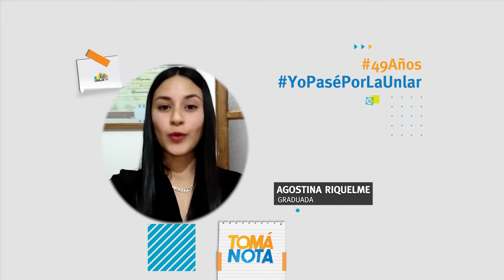Yo pasé por la UNLaR: Agostina Riquelme (graduada)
La graduada de Lic. en Trabajo Social, Agostina Riquelme, nos cuenta su experiencia en la Universidad Nacional de La Rioja, que hoy celebra 49 años.